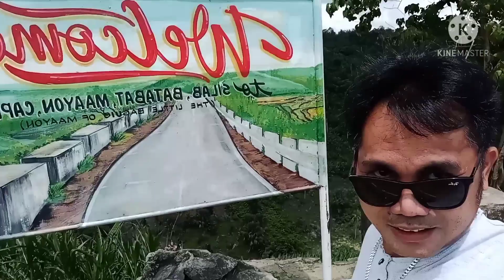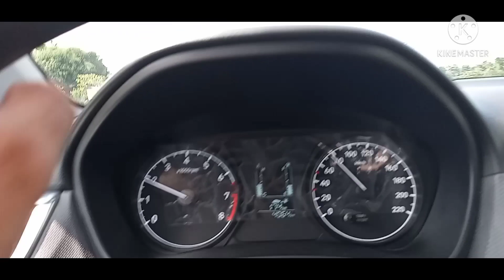family bonding in little baguio....maayon capiz